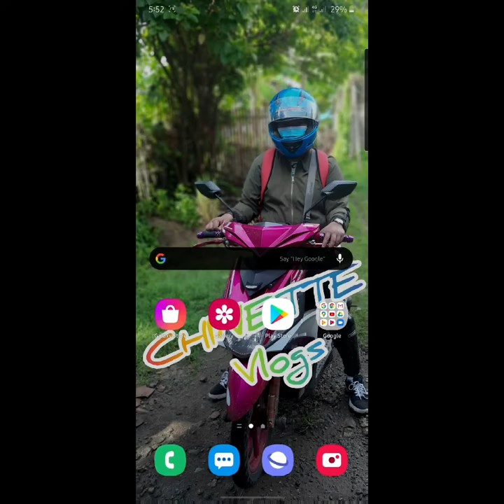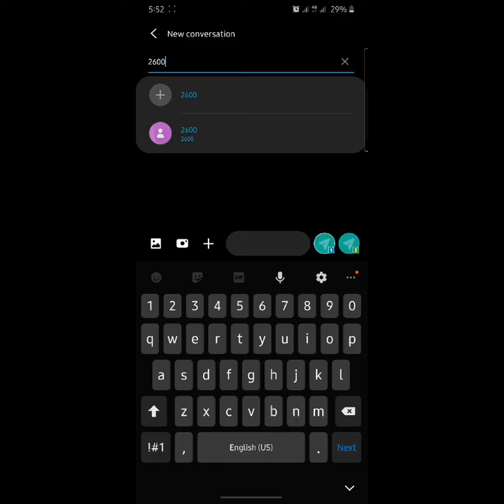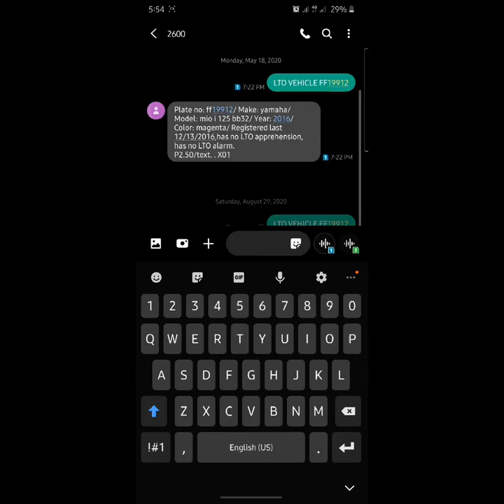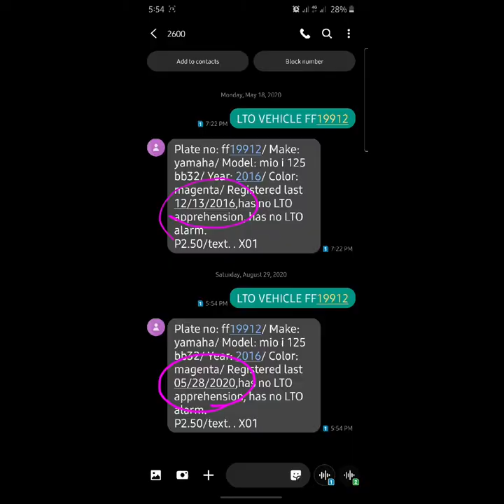HOW TO INQUIRE/VERIFY LTO RECORDS USING MOBILE/CELLPHONE | EASY STEPS | CHINETTE Vlogs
SHARE KO LANG HOW TO INQUIRE/VERIFY LTO RECORDS GAMIT LAMANG ANG IYONG CELLPHONE. SA MGA NAGTATANONG BAT NO RECORDS FOUND ANDYAN DIN ANG SAGOT. SANA MAY MATUTUNAN KAYO SA VIDEO. COMMENT LANG SA RESULTA NG INYONG PAG INQUIRE.

HAPPY MONTHSARY SELF AND SA SUBSCRIBERS KO TSAKA SA MGA SUMUPORTA. SANA DUMAMI PA TAYO 😁😅

CHINETTE VLOGS